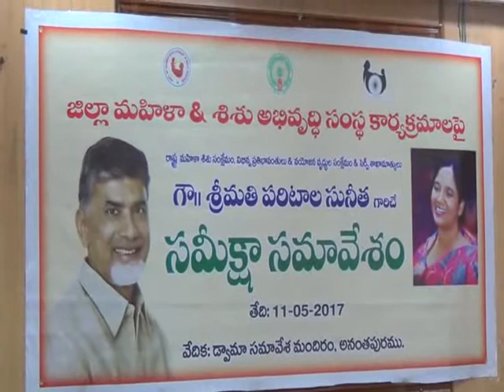అంగన్వాడి సుపెర్వ్య్సేర్లతోసమీక్షాసమావేశం స్తానిక ద్వామాసమావేశమందిరంలో , అనంతపురం నందు జరిగింది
అంగన్వాడి సుపెర్వ్య్సేర్లతోసమీక్షాసమావేశం స్తానిక ద్వామాసమావేశమందిరంలో , అనంతపురం నందు జరిగింది  గౌ స్త్రీ శిశు సంక్షేమ శాఖామాత్యులు శ్రీమతి పరిటాల సునితమ్మ గారు జిల్లా జాయింట్ కలెక్టర్ ఇతర అధికారులు పాల్గొన్నారు . 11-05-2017 posted Vijay I&PR O/o DEATP.